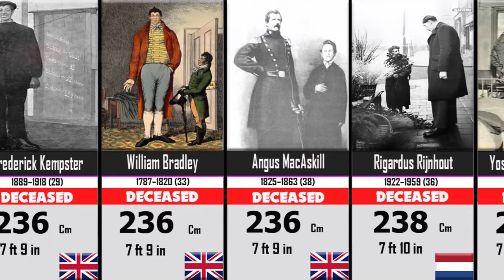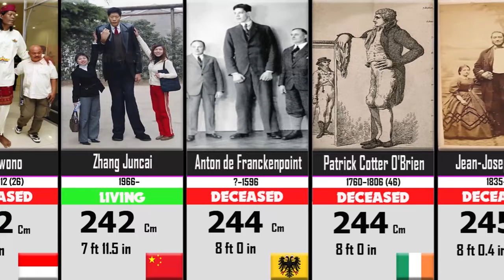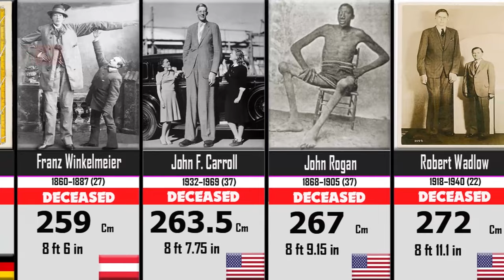TALLEST People in the World 🙋‍♀️🧍‍♂️🙋‍♂️🧍‍♀️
This is a list of the tallest people, a list of tallest documented and verified Giants according to the authorities such as: "Guinness World Records", "CNN", "YouTube or other media such as: ("Facebook" or "PressWrote").

According to the criterion, the tallest human was Robert Wadlow of the United States of America (1918–1940), who was 8 ft 11.1 in (272 cm). He received news media attention in 1939 when he was measured to be the tallest man in the world beating John Rogan's record, after turning to height of 8 ft 9 in (267 cm).

As a general rule, females are shorter than males, the tallest verified female was Trijntje Keever who was 8 ft 4 in (254 cm) of Netherlands (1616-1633).

The disease which causes the height of most giants is acromegaly or gigantism.